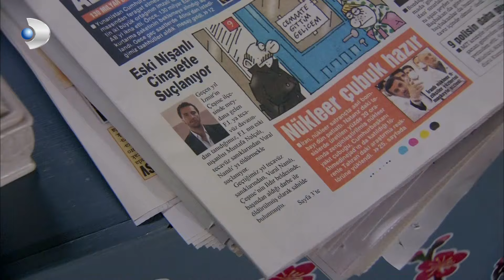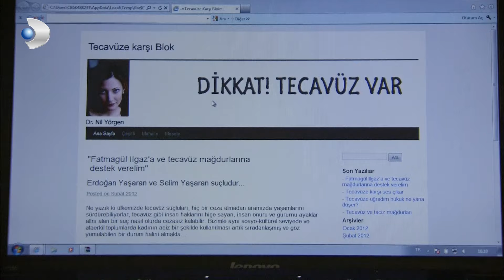Doktor Nil'den Destek Bloğu 💪 | Fatmagül'ün Suçu Ne? Özel Klip